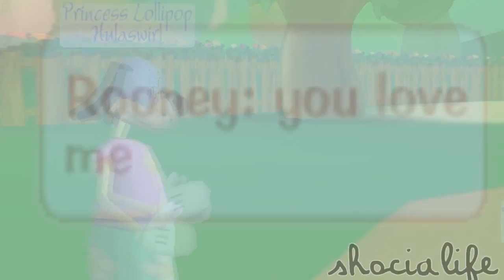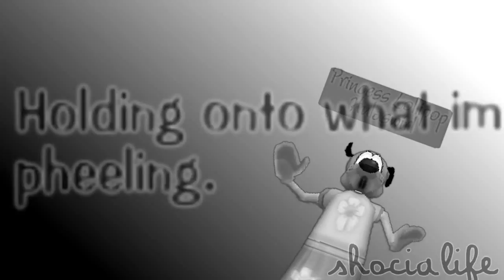All Around Me.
Flyleaf, i have officially fell in love with the band.
thanks to jen&jake for starring, effects took a while, my best? ;)
you know what to do, ↓
honours:13/08